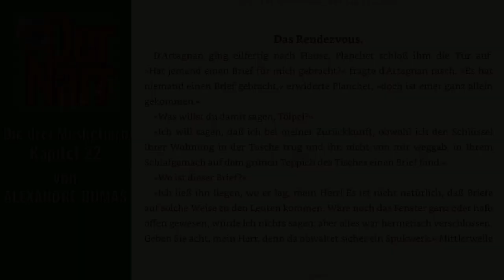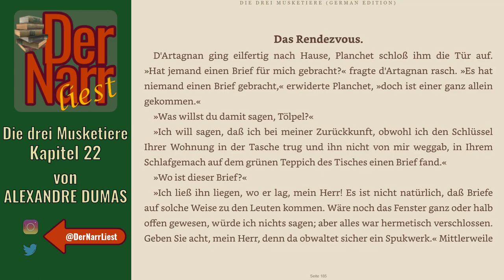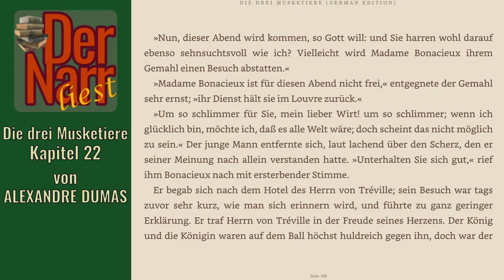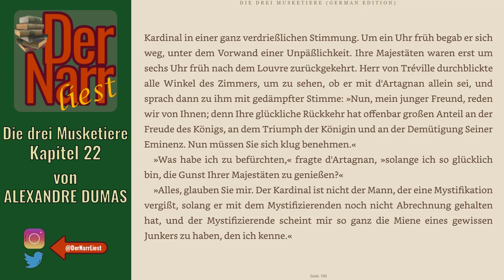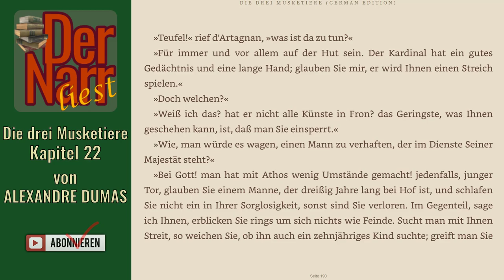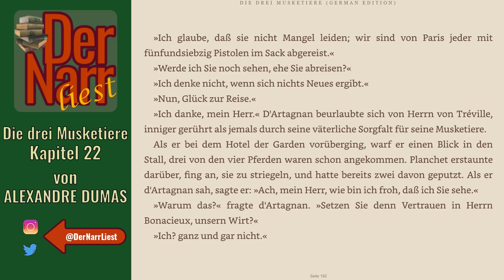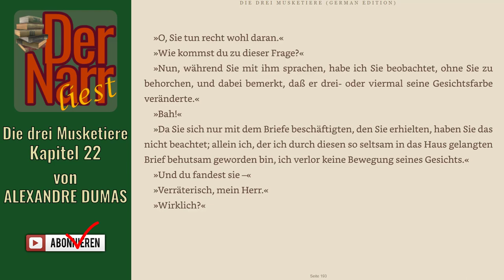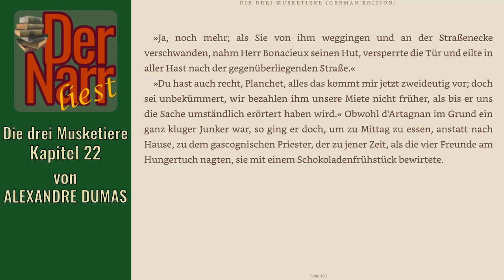Der Narr liest Folge 192: Die drei Musketiere - 22 Das Rendezvous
HofnarrGiaccomo liest den urheberrechtsfreien Klassiker:
"Kapitel 22 Das Rendezvous"